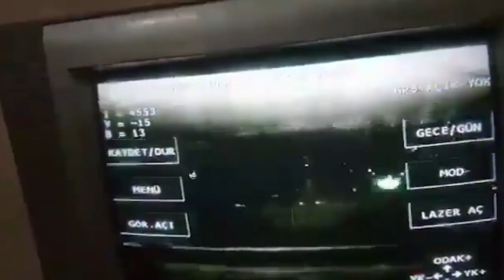Contradictions of the Kurdish-SDF militia in north Syria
From South Front Military Analysis, 8 December 2020.